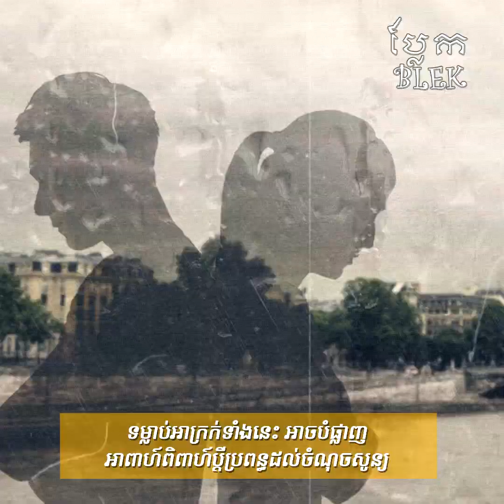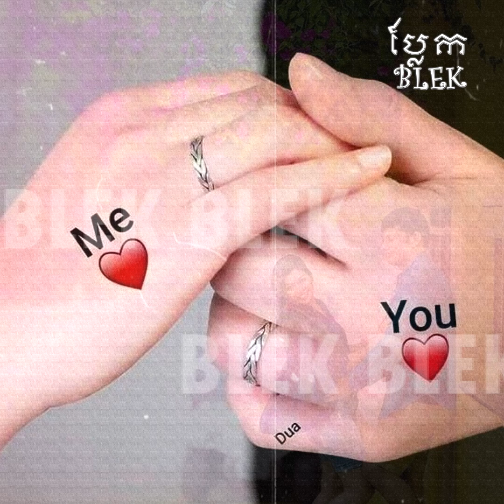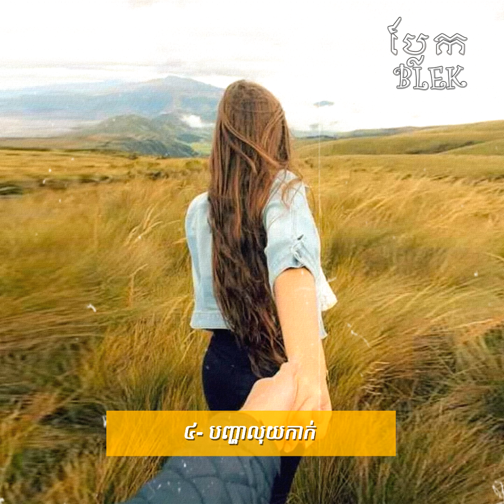The 8 habits can ruin your marriages | BLEK BLEK